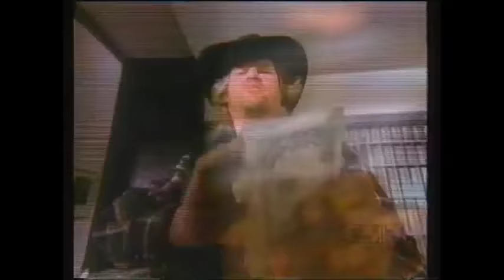Travis Tritt & Marty Stuart - The Whiskey Ain't Workin' (Remastered Music Video)